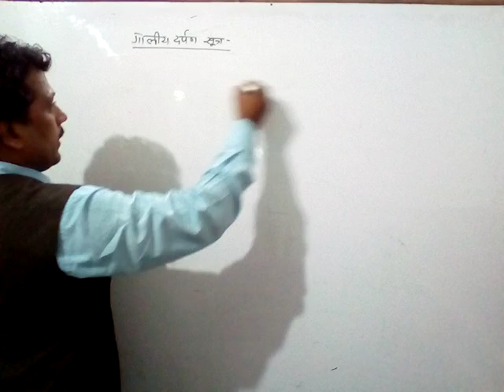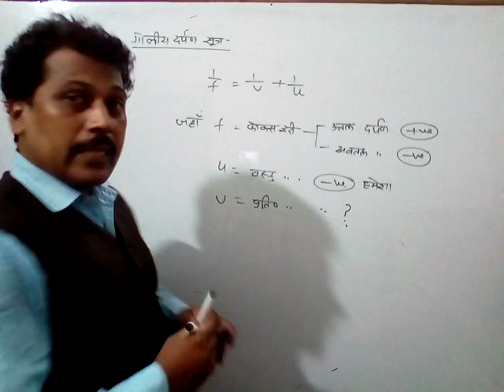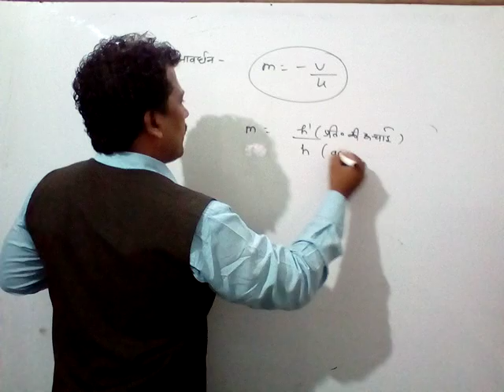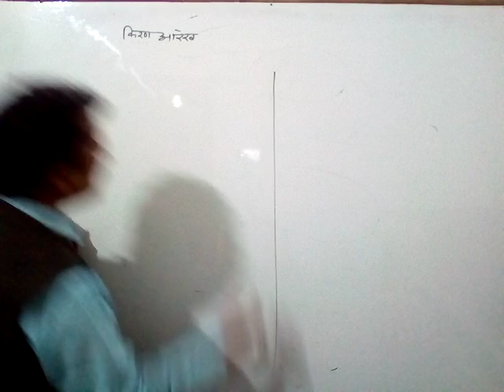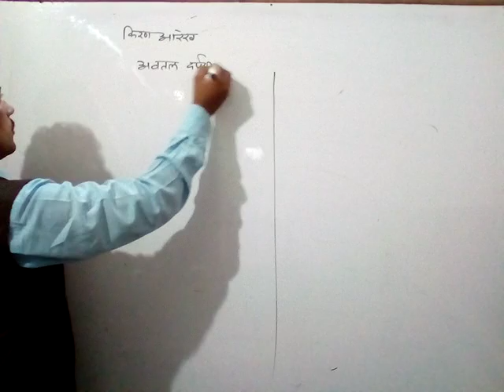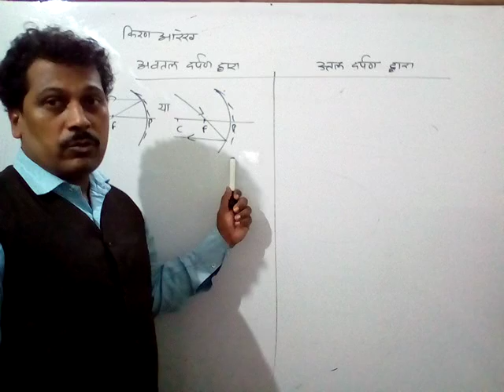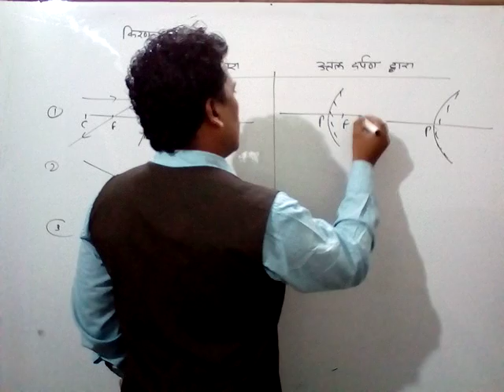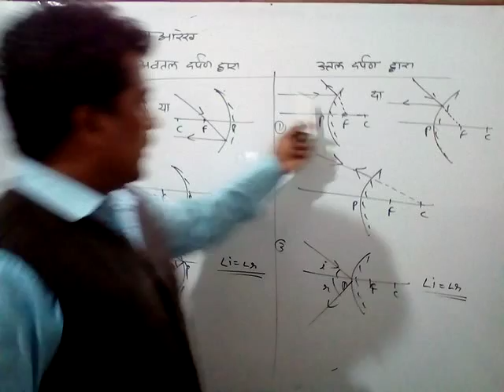Physics by Maggi Sir (class X)hindi medium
Topic..प्रकाश (भाग 02)
दर्पण सूत्र व दर्पण की आवरधन क्षमता, अवतल व उत्तल दर्पण के किरण आरेख।